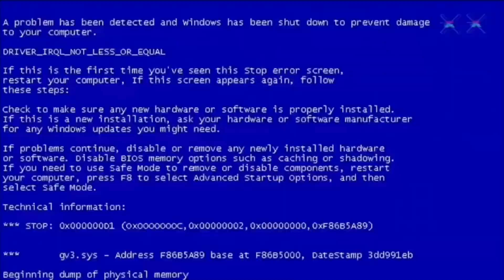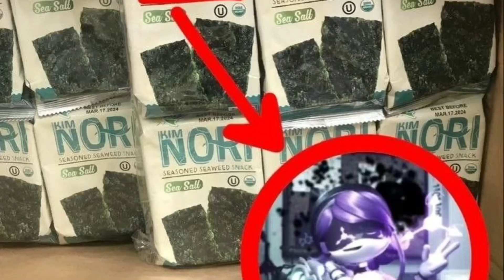Welcome to night city… but as murder drones